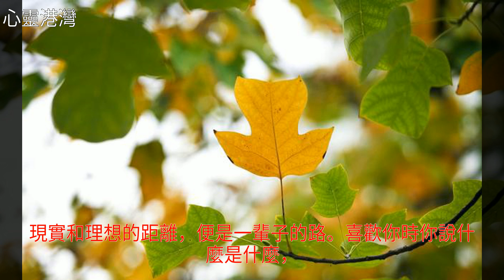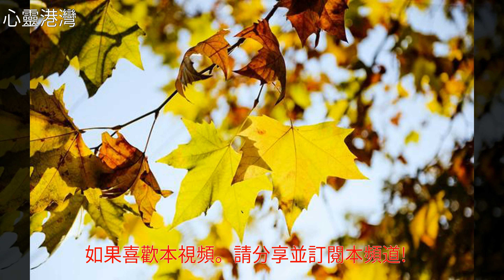生活短，人生長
生活短，人生長生活短，人生長玫瑰 情感 美文